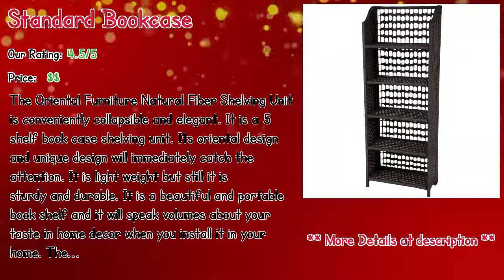Bookcases With Shelves In 2019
** Preston Standard Bookcase
** Doucet Standard Bookcase
** Hayden Standard Bookcase
** Pack of 2 Shelves Standard Bookcase
** Canoe Standard Bookcase
** Standard Bookcase
** Scenic Standard Bookcase
** Abby Standard Bookcase
** Morrell Standard Bookcase
** Carroll Standard Bookcase

Our complete review, including our selection for the year's best Bookcases With Shelves, is exclusively available on Spyer Home Decor.